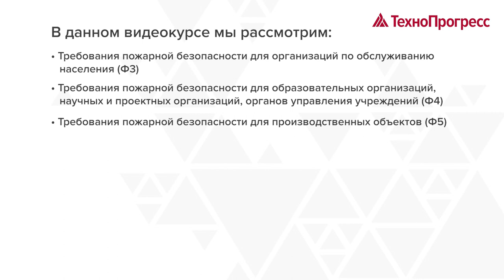Обучение лиц, ответственных за проведение инструктажа ПБ | Учебный Центр "ТехноПрогресс"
«Обучение для лиц, на которых возложена трудовая функция по проведению противопожарного инструктажа» | Учебный Центр "ТехноПрогресс"

Содержание курса включает в себя актуальный теоретический и нормативный материал, в ходе которого разбираются   требования пожарной безопасности к зданиям и сооружениям (для проживания или временного пребывания 50 и более человек одновременно), способы защиты работников и имущества от воздействия опасных факторов пожара, общие требования к пожарному оборудованию, требования пожарной безопасности на опасных производственных объектах.

Курс содержит в себе следующие модули:
1. Общие вопросы организации обучения;
2. Организационные основы обеспечения пожарной безопасности в Российской Федерации;
3. Общие принципы обеспечения пожарной безопасности объекта защиты;
4. Системы противопожарной защиты;
5. Требования пожарной безопасности для детских дошкольных образовательных организаций, специализированных домов престарелых и инвалидов, больниц, гостиниц, общежитий, учреждений отдыха и туризма, организаций, обслуживающих многоквартирные жилые дома (Ф1);
6. Требования пожарной безопасности для зрелищных и культурно-просветительных учреждений (Ф2);
7. Требования пожарной безопасности для организаций по обслуживанию населения (Ф3);
8. Требования пожарной безопасности для образовательных организаций, научных и проектных организаций, органов управления учреждений (Ф4);
9. Требования пожарной безопасности для производственных объектов (Ф5).